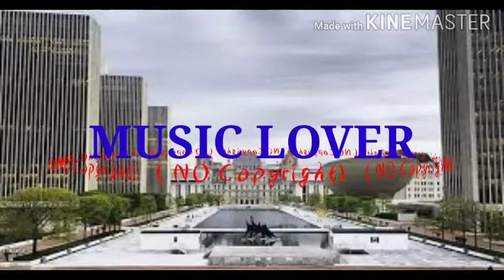In_Albany_New_York_-_The_126ers_(No_Copyright_Music)(